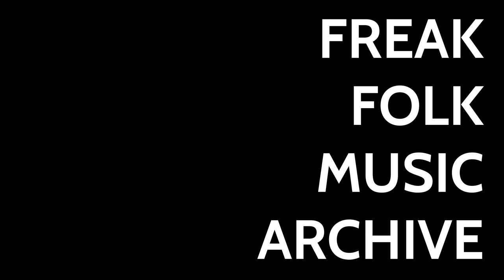Joanna Newsom - Rarities (FULL ALBUM)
Freak Folk Music Archive is the YouTube place to find full albums of Freak Folk Music.

0:00 Anecdotes (Demo)
6:10 Angel (Jimmy Hendrix Cover) [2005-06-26]
9:04 Another Day (Roy Harper and Joanna Newsom) [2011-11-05]
12:53 Another Day (ft. Roy Harper)
16:00 Baby Birch [First Time] (Piano)
23:20 Be A Woman (Only Skin Demo)
25:26 Ca' the Yowes to the Knowes
28:32 Cosmia (First Time)
34:58 Emily (First Time)
44:13 Little Wings (Jimmy Hendrix Cover) [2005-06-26]
47:00 Man's Road
50:58 Only Skin (Be a Woman)
1:06:05 Only Skin (Piano)
1:09:37 Only Skin (Harp Solo)
1:24:17 Only Skin (Live @ Accelerator Fest, Malmo, Sweden) [Solo]
1:39:45 Picture
1:43:21 Picture (with Robin Pecknold)
1:48:25 Ribbon Bows (Early version)
1:54:39 Ribbon Bows (Piano)
2:00:01 Ring the Living Bell
2:05:34 Same Old Man
2:07:01 Sapokanikan (Live @ Treasure Island Festival, San Francisco, CA, USA)
2:12:20 Sawdust & Diamonds (First Time)
2:22:26 Sprout and the Bean (Early Piano Version)